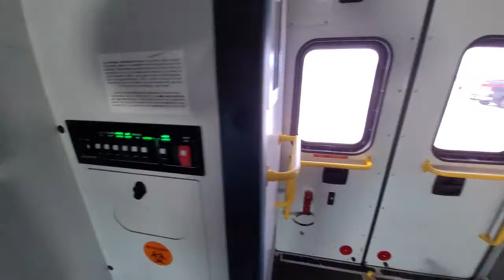2008 Ford E450 Ambulance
Has Keys,

Starts and Runs,

Previously Owned,

Mileage (Showing Unverified): 225,901 kms,

Engine/HP: V8 32V Turbo 6.0L Diesel,

Transmission: Automatic,

Tires: 225/75R16,

Dual Sets of Batteries,

Dually,

Spare Tire,

Not Test Driven,

Damages:

Scratches, Dents and Rust,

Warning Engine Light On,

All major visible damages are noted. Please note there may be minor wear and tear, dents, scratches, etc. that are not disclosed in this listing.

We STRONGLY recommend manual inspection at the item's location.

Registration History:

This vehicle has been registered in the following locations in Canada (listed oldest to newest):

In the province of Alberta with Normal branding,

In the province of Saskatchewan with Normal branding,

We checked for: Inspection Required, Normal, Non-repairable, Rebuilt, Salvage and Stolen,

Previously Sask Registered,

Original Registration Has Not Been Provided.